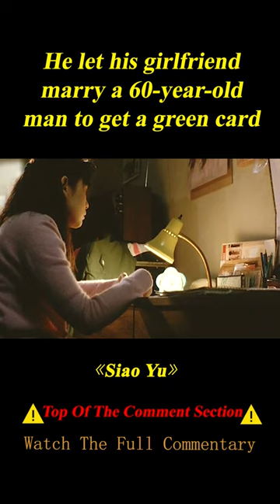He Let His Girlfriend Marry a 60-year-old American Man to Get a Green Card 3/3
Summary: Siao Yu needs a Green Card. Mario Moretti needs his debts paid. Getting married could solve their problems, or multiply them.

    Director
        Sylvia Chang
    Writers
        Sylvia Chang,Ang Lee,Geling Yan
    Stars
        Rene Liu,Marj Dusay,Tsung-Hua Tou

Movie name: Siao Yu